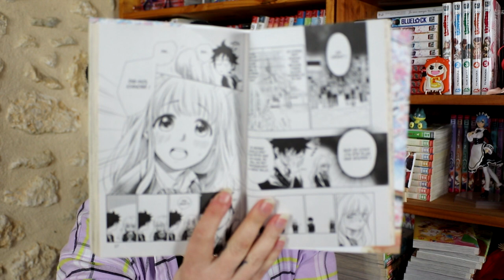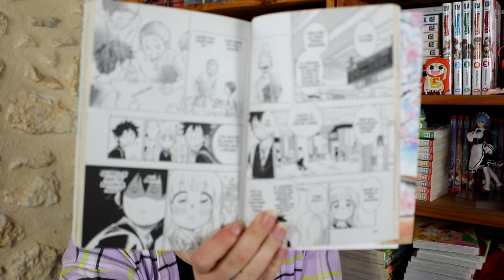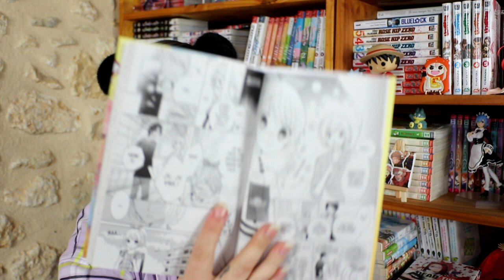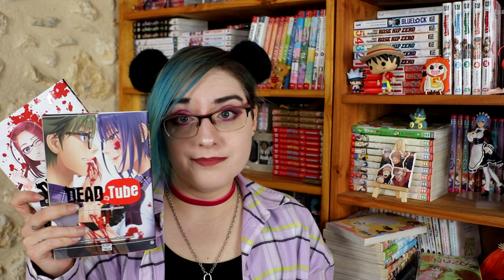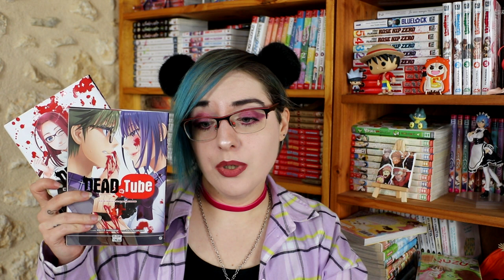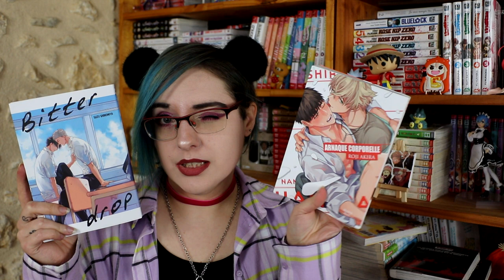Pile à Lire 7jours 20 mangas ??